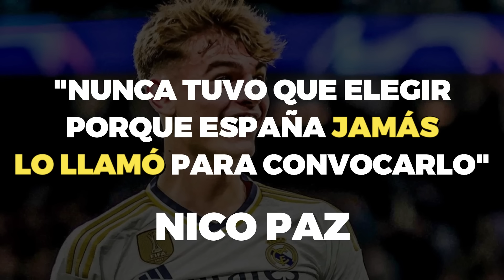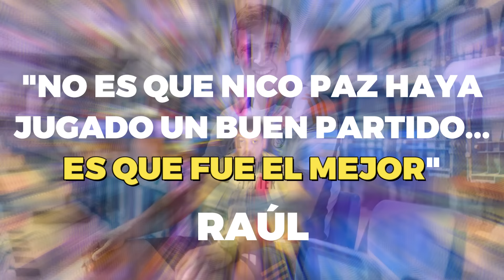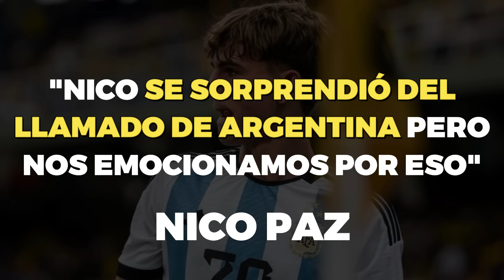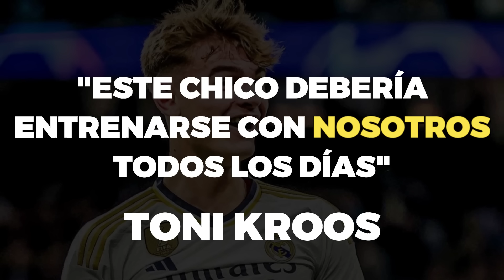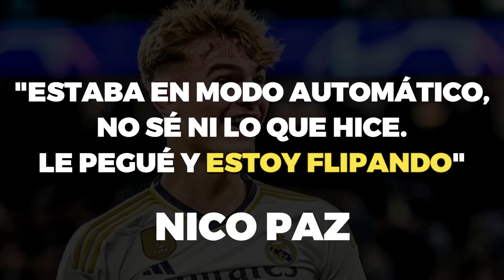🚨 LA NUEVA JOYA ARGENTINA: NINGUNEADO POR ESPAÑA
LA SELECCIÓN ARGENTINA tiene NOVEDADES. Y acá te enterás de todo. Messi, Julián, Enzo, Dibu, el futuro de Scaloni y muchísimo más, acá

Seguime en mis redes y activá la campanita para que te avise por cada video :) Gracias por bancarme! Sin ustedes esto sería imposible.